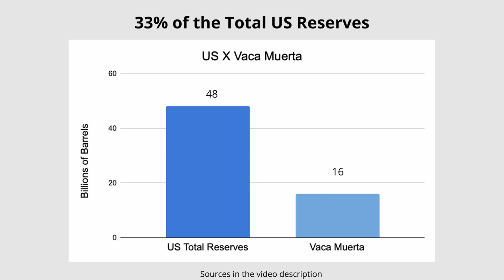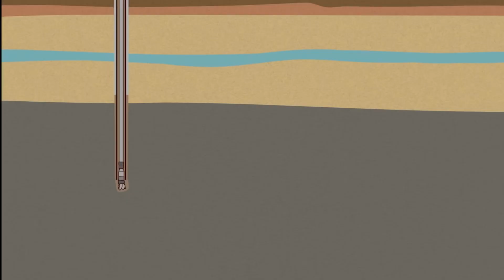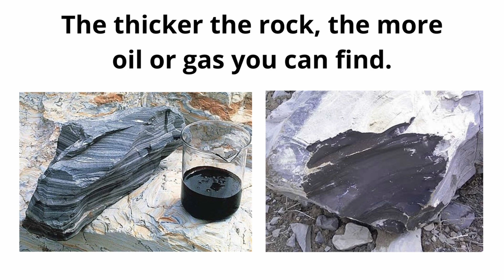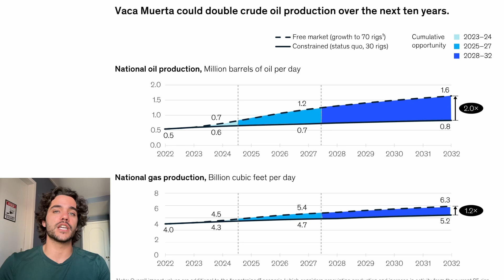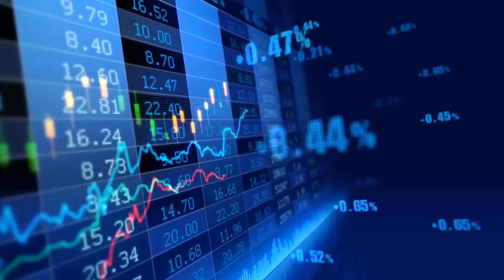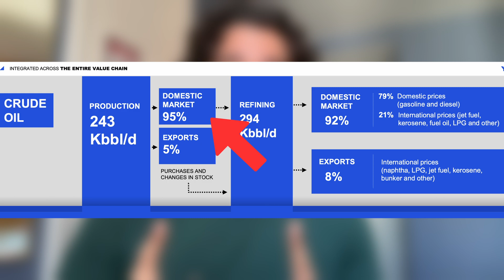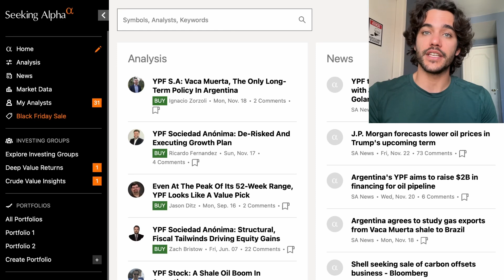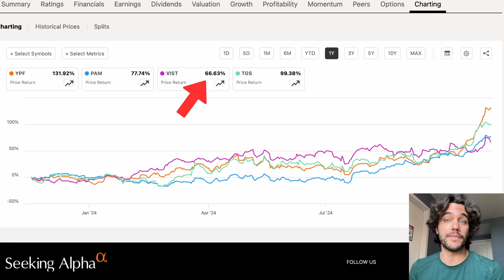Argentina: The Next Oil Giant? Top 4 Energy Stocks To Watch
In this video we'll talk about Vaca Muerta, a massive shale oil and gas reserve discovered in Argentina in 2010. We’ll explore its potential to reshape the country’s future and, in the end, we'll discuss four stocks with the highest exposure to Vaca Muerta.

Chapters:
00:00 - Intro
00:58 - US X Vaca Muerta: Oil Reserves Comparison
01:31 - US X Vaca Muerta: Natural Gas Reserves  Comparison
01:59 - Fracking
02:30 - An Excellent Reserve
03:49 - Energy Nearshoring
05:20 - Vaca Muerta's Infrastructure Challenges
05:51 - Vaca Muerta's Positive Prospects
06:17 - Top 4 Argentine Energy Stocks
06:40 - Stock #4
08:26 - Stock #3
09:35 - Stock #2
12:27 - Stock#1
13:39 - Is It Time To Invest?